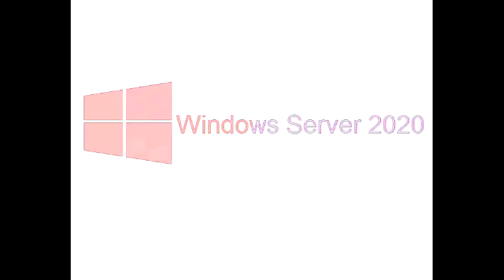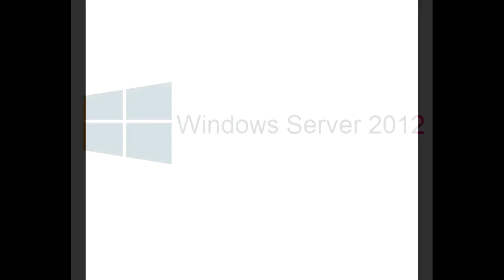All Windows Animations From MS Paint in G Major 3020